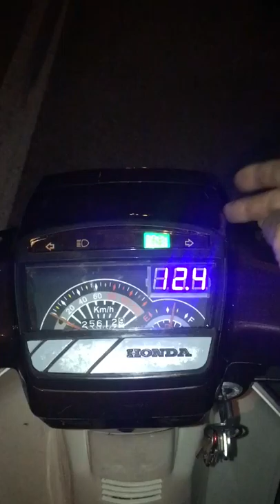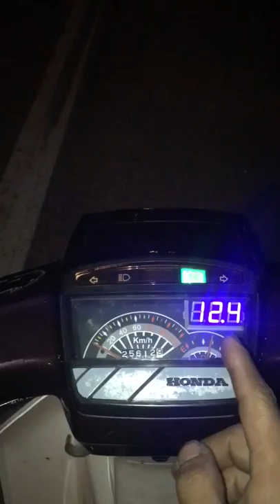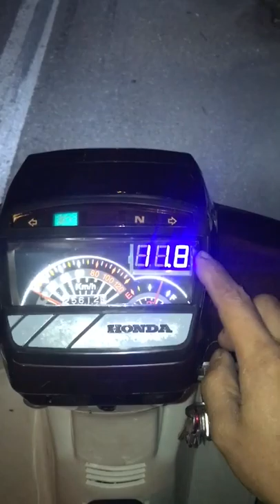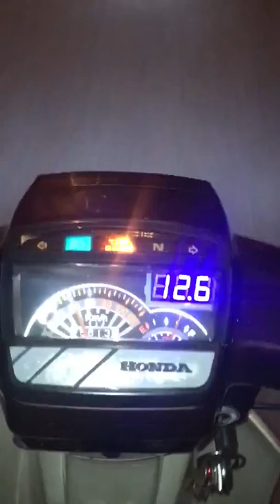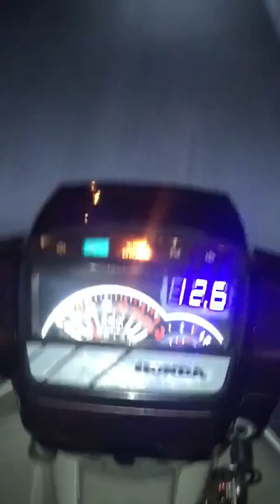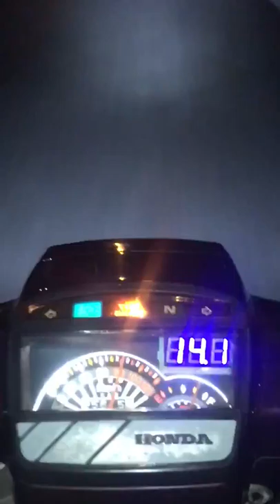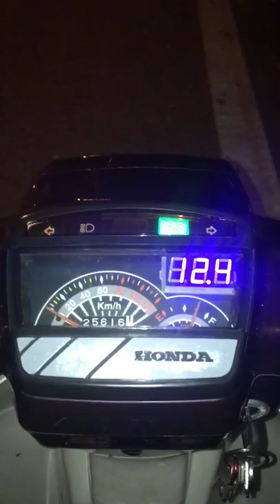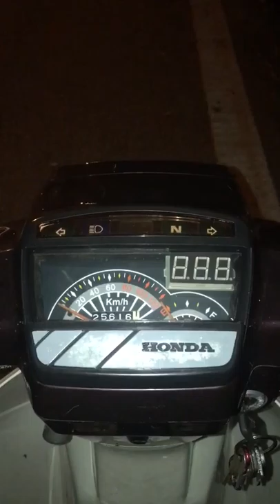Test ổn định điên v2 và led v8 m5 chạy thực tết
Clip test chạy trên đường tất độ khá cao không khuyến khích ae làm theo nhé